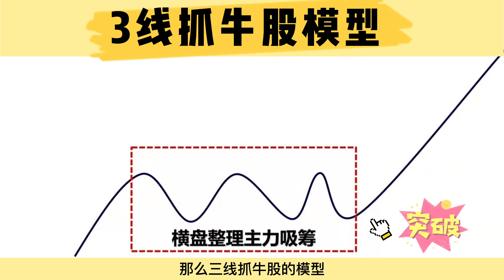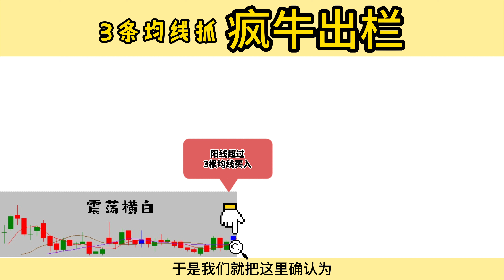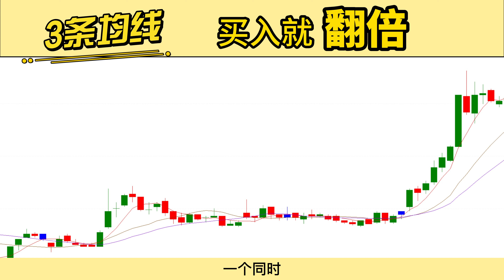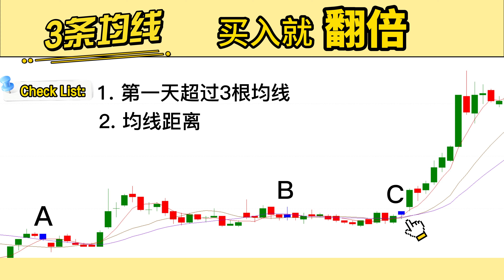3条线, 让你赚翻倍！ 技术分析的精髓， 让你一秒看懂股市趋势！技术分析 均线·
不需要盯盘， 也不需要频繁操作！ 买入就能轻松翻倍！
今天学会了3条均线抓牛股买入就能轻松翻倍！

均线只是技术分析的基础而已！但是有时最基础的东西里面的哲学越多！

星期一-星期五， 都会透过YOUTUBE直播1pm 分析股票， 欢迎一起来学习